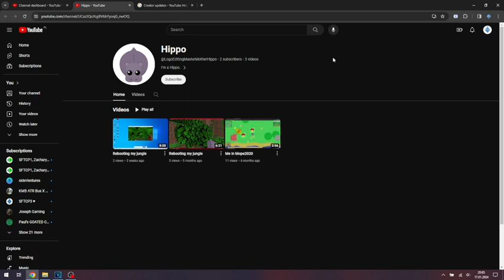logo editing master defeated, and renamed it into "hippo" - now hitting it with sanctions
so "yoshi in a jungle" gave a logo editing master's rename into hippo as she quit logo editing and being in a jungle